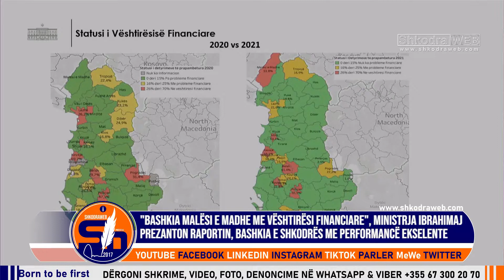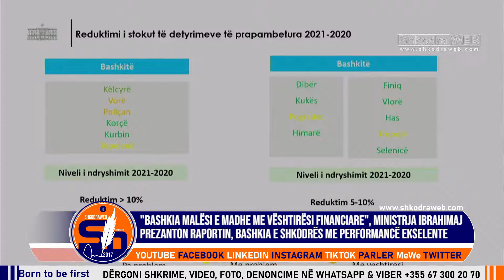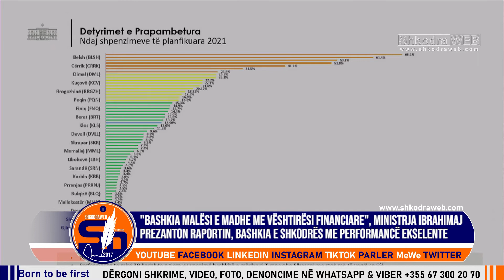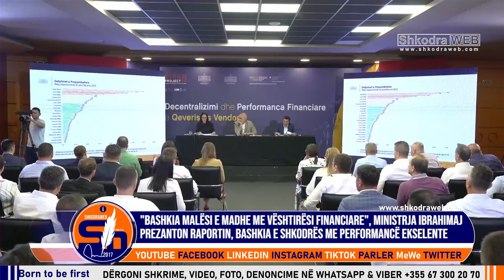ShkodraWeb | Ministrja e Financave Ibrahimaj: Bashkia Malësi e Madhe me vështirësi financiare...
Bashkia Malësi e Madhe paraqitet me vështirësi financiare, bashkë me 6 të tjera. Në këtë përfundim ka arritur Ministria e Financave dhe Ekonomisë pas studimit të kryer dhe të prezantuar në prani të kryebashkiakëve të vendit dhe kryeministrit Edi Rama në takimin "Decentralizimi dhe financat e qeverisjes vendore ".

Ka qenë ministrja Delina Ibrahimaj, ajo që ka paraqitur rezultatet financiare të bashkive, me krahasim në mes vitit 2020 dhe 2021. Në bashkitë në qarkun e Shkodrës, Bashkia Shkodër konsiderohet me performancë ekselente ndërsa të tjerat pa probleme.